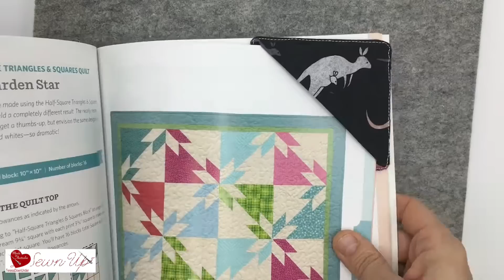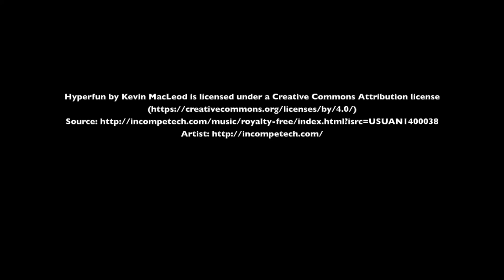Notebook cover and fabric bookmark - quick handmade gifts